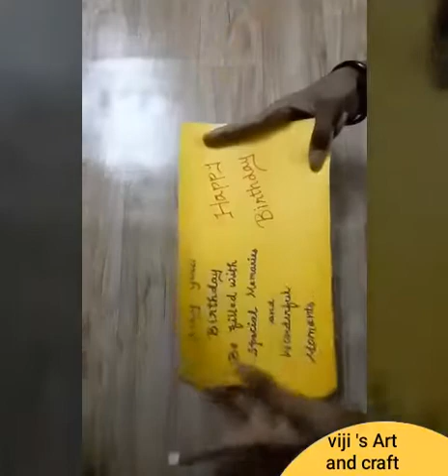How to make beautiful birthday greeting card, diy birthday greeting card /Handy Artifice